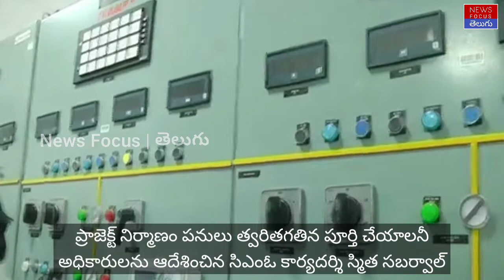Smita Sabharwal IAS visit Adilabad Chanaka Korata Project|CMO smita sabharwal IAS|News Focus Telugu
ఆదిలాబాద్ జిల్లా చనాక కొరటా ప్రాజెక్ట్ పనులను పరిశీలించిన సిఎంఓ కార్యదర్శి స్మిత సభర్వాల్